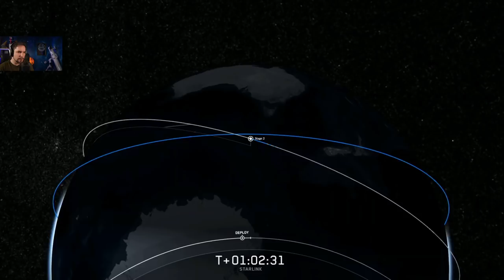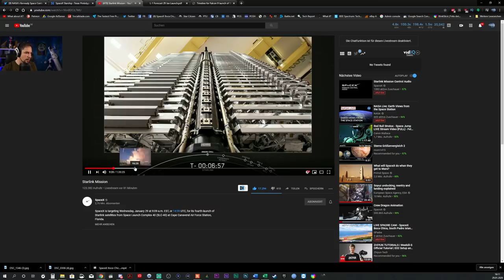What about it!? LIVE - Watch Starlink v3 take off with me!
Welcome to the What about it!? Starlink v3 Live Stream!

This time we will watch the SpaceX Starlink v3 launch, take another 60 satellites from the Starlink constellation into orbit! This will raise the number of Starlink satellites in orbit to 240 and SpaceX will be half way there to being able to provide first service to customers.

Launch Date: January 29th
Launch time: 1406 GMT (9:06 a.m. EST)
Launch site: SLC-40, Cape Canaveral Air Force Station, Florida